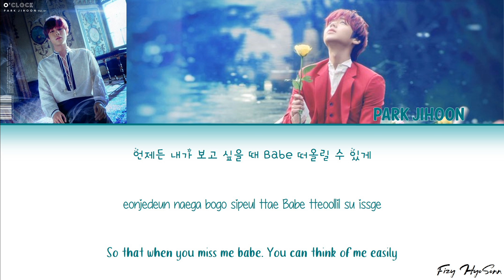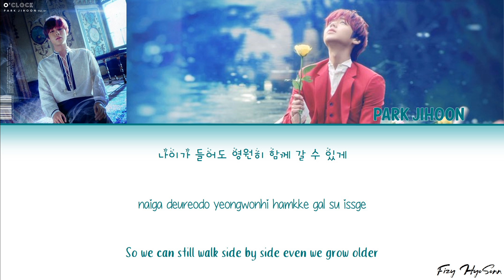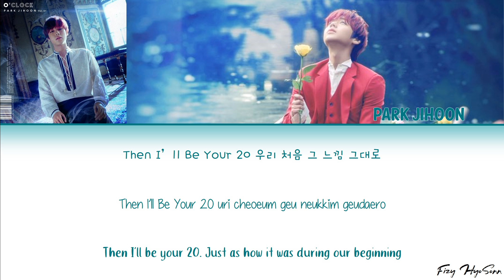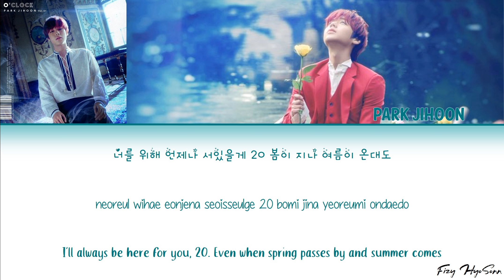Park Ji Hoon (박지훈) – Young 20 (Prod. 이대휘) (Color Coded Han|Rom|Eng Lyrics/가사)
Han: music.naver
Rom: Klyrics.com
Eng: @0529percent

Artist: Park Jihoon (박지훈)
Song: Young 20 (Prod. 이대휘 (Lee Dae Hwi))
Album: O'CLOCK